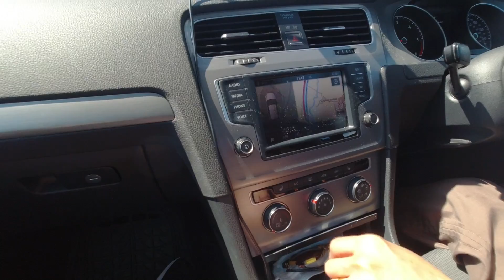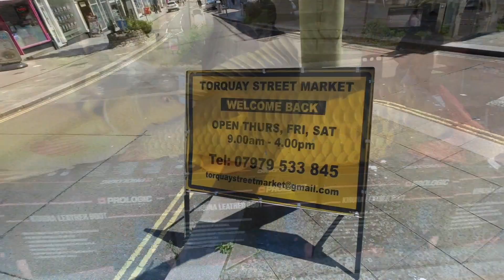Torquay Travel Adventures UK, Our Journey, Episode 1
Hi Guys
We had a rare heatwave so we decided to take a few days off and head for the coast, Torquay in Devon, we’ve both never been here so we were excited to get away. Travelling overseas right now is pretty much a no go and unreliable if you book up so we’ve given it a miss for now.

Follow us for Episode 2, coming soon!